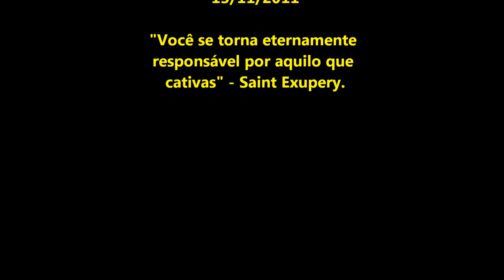Aniversário de 92 anos da Dona Tuta. - Novembro de 2011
Festa de aniversário da Dona Tuta, realizado na casa da Marileusa em Peruibe, litoral sul de São Paulo.